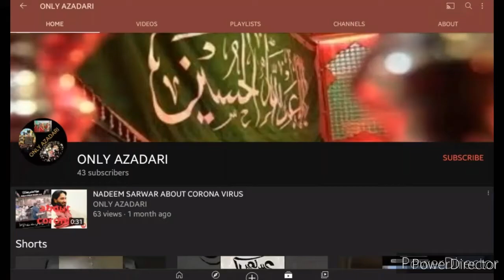namaz e zoharain in markazi juloos karachi